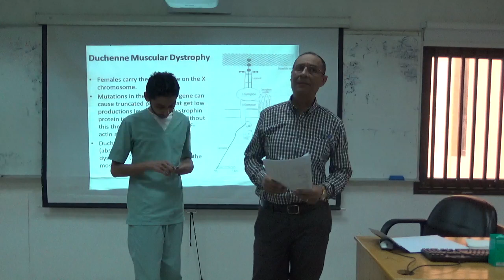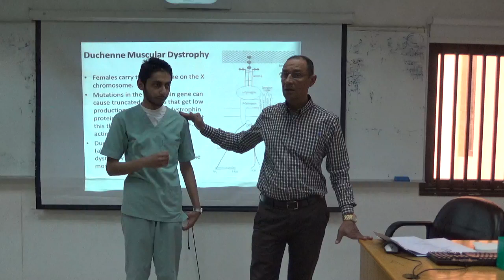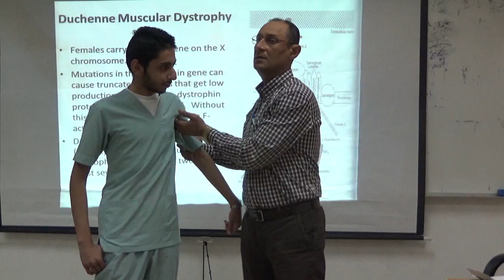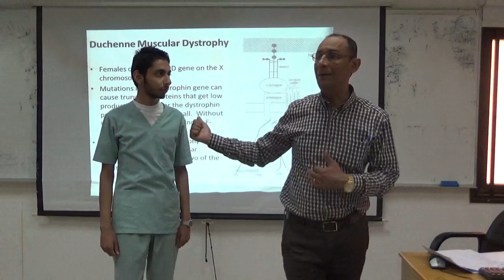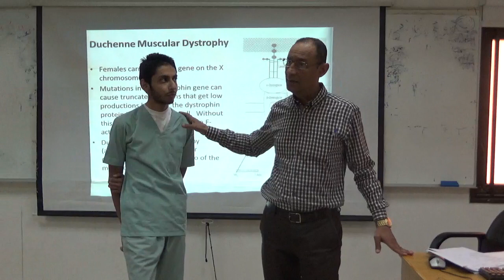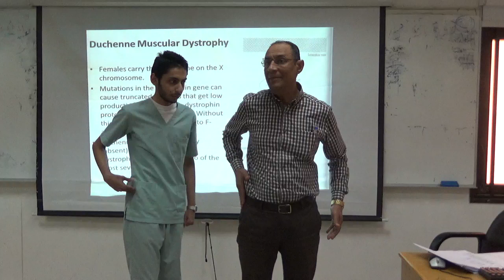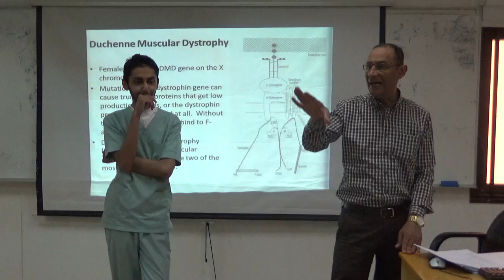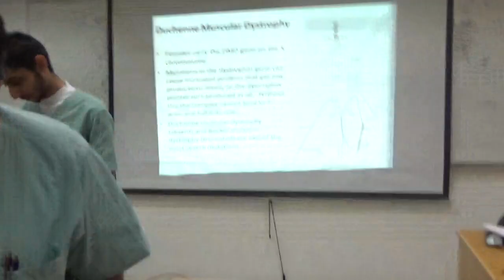clinical skill revision part 1